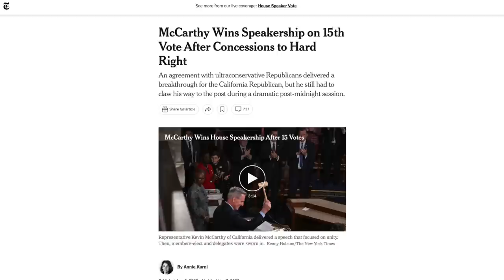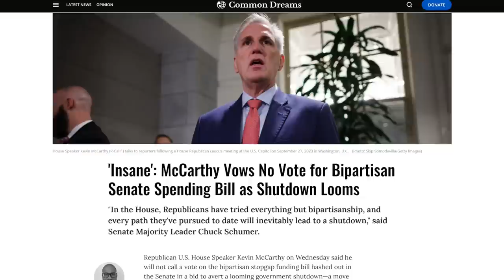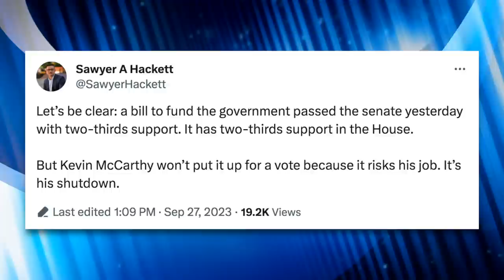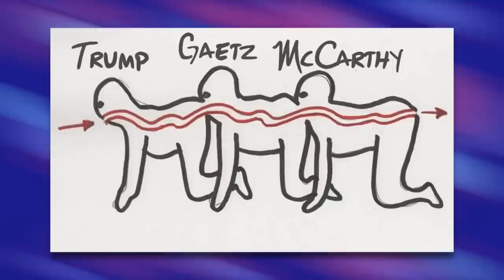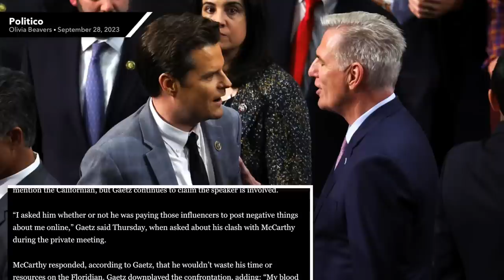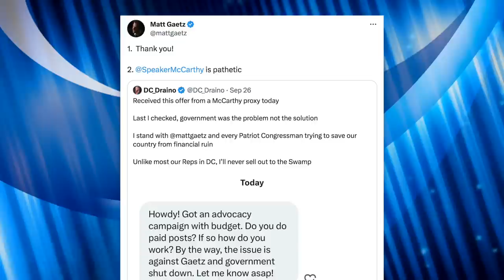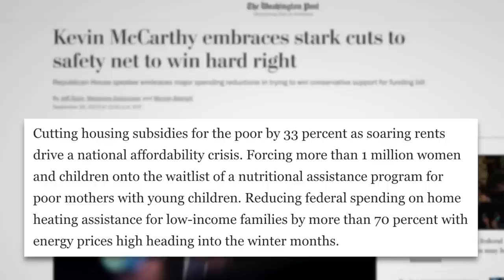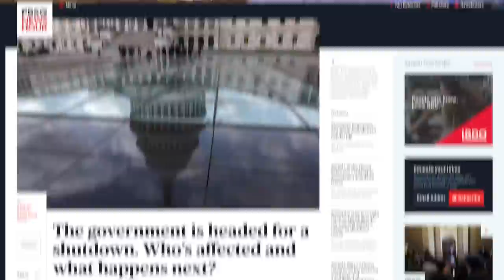Matt Gaetz Goes Off on McCarthy During Heated Exchange, Makes Wild Accusations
A shutdown is imminent, as the federal government runs out of funding tomorrow at midnight. How did we get here? Who’s responsible? Who will be impacted? All of these questions will be answered in this video.